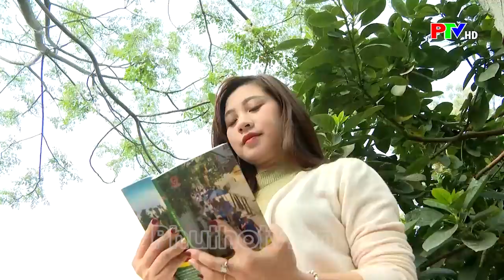Thương nhớ hoa Xoan | Khám phá Phú Thọ